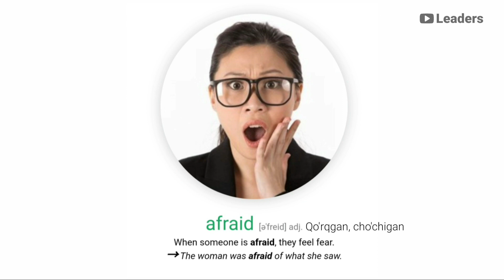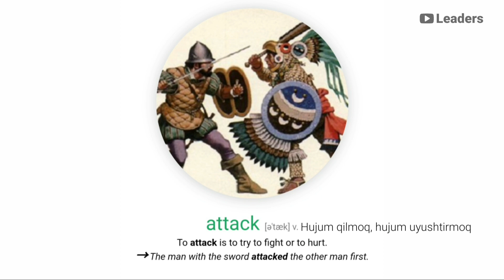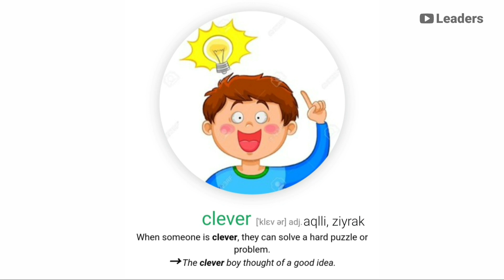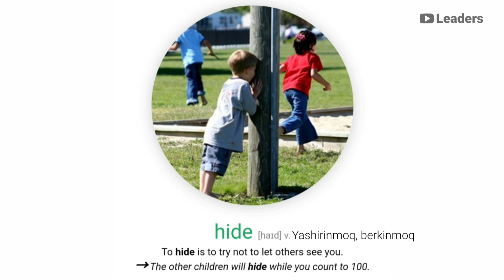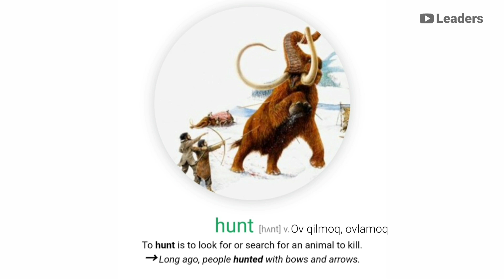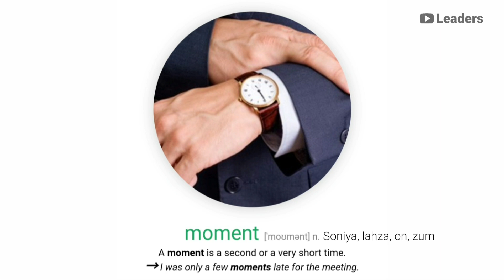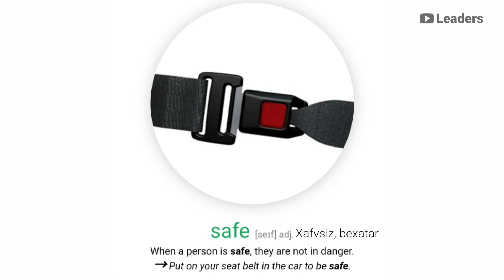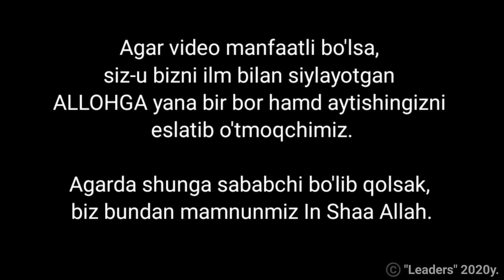4000 Essential Lug'at 1-Kitob 1-Unit. O'zbekcha izohi bilan